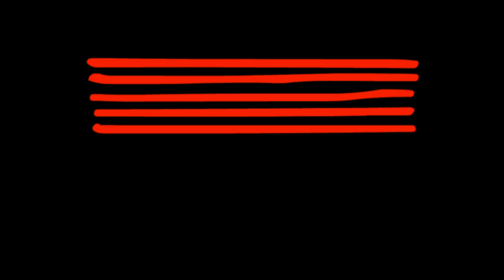Oscar D' Leon - El Baile Del Suavito - Cover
Oscar D' Leon - El Baile Del Suavito - Performed by Brad and band for his graduating recital held on campus at the Australian Institute of Music (AIM)